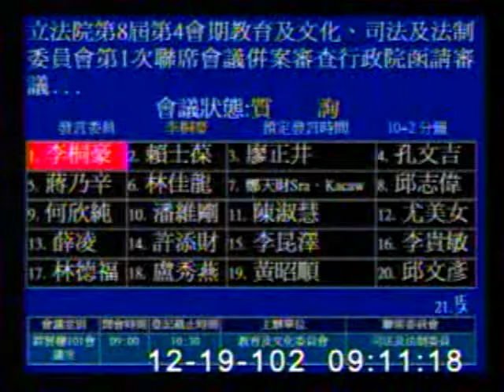2013-12-19 李桐豪 發言片段, 第8屆第4會期教育及文化、司法及法制委員會第1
會議簡介: 立法院第8屆第4會期教育及文化、司法及法制委員會第1次聯席會議併案審查行政院函請審議「空中大學設置條

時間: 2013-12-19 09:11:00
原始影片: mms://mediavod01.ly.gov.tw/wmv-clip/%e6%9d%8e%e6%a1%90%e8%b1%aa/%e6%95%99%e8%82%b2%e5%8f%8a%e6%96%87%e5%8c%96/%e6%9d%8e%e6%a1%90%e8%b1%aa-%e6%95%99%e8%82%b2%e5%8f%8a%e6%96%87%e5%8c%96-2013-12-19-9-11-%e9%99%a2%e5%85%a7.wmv